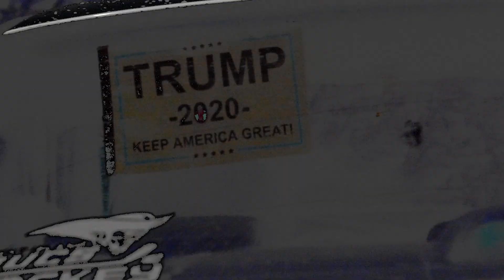Queenstown, Maryland.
post malone - too young